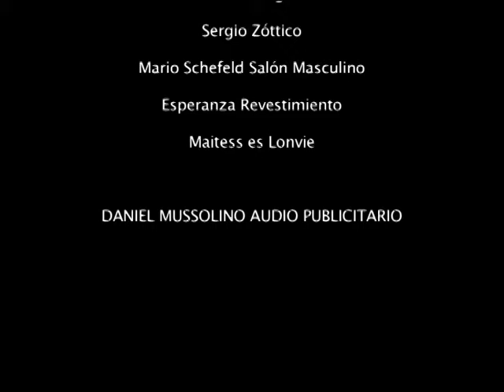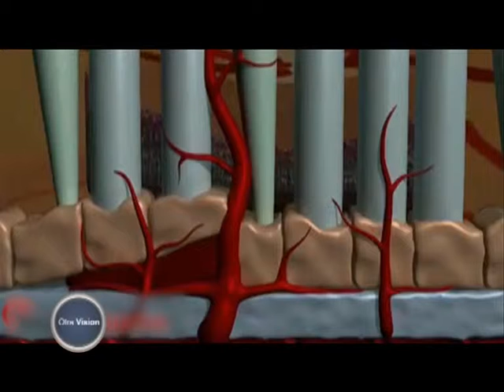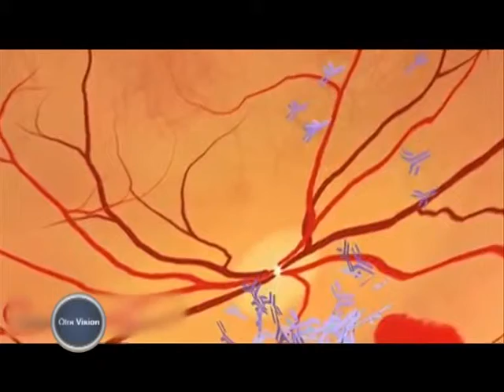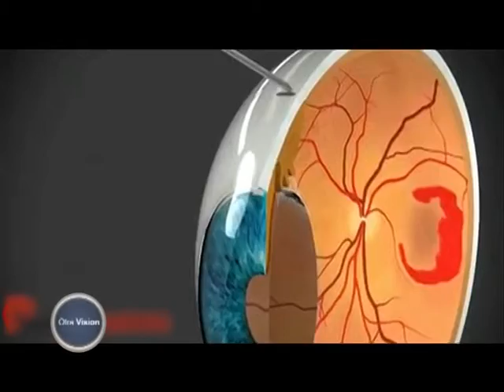08/07/2012 - Nuestra CASA-BLOQUE 4